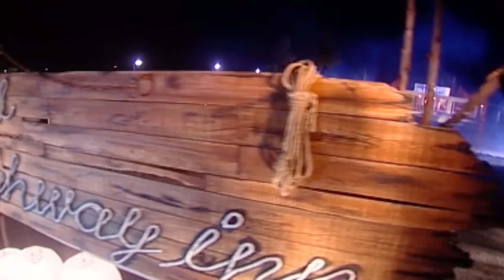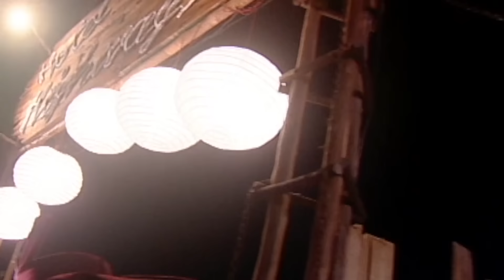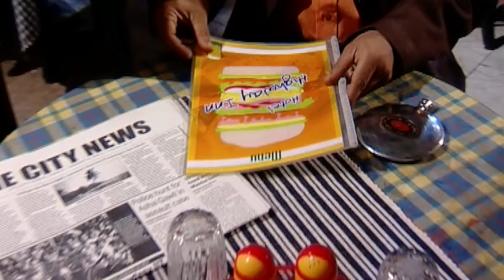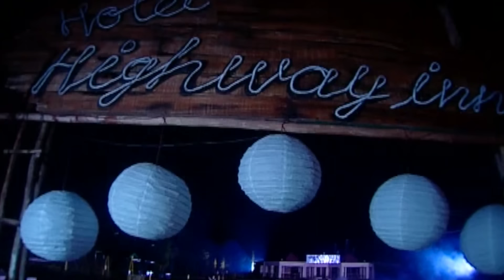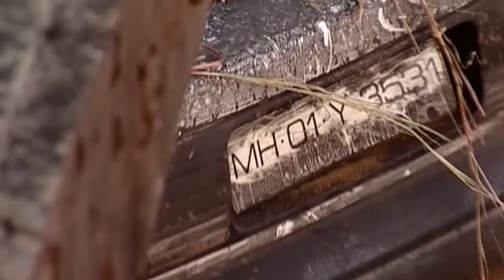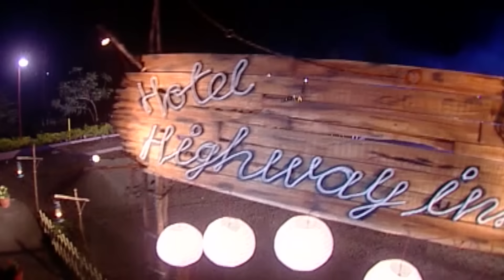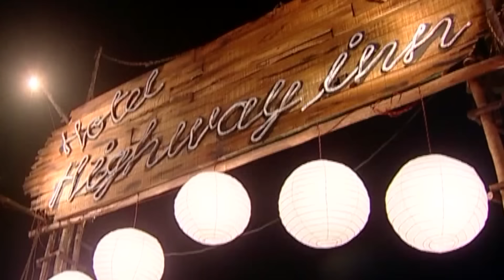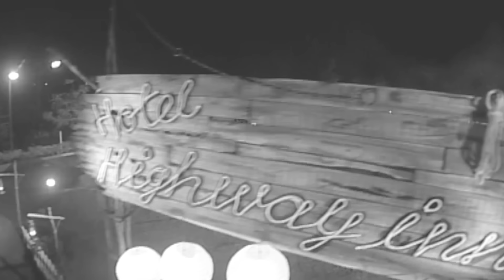क्या है इस Hotel Highway Inn की कहानी? | Aahat | Hindi Tv Serial | Full Episode